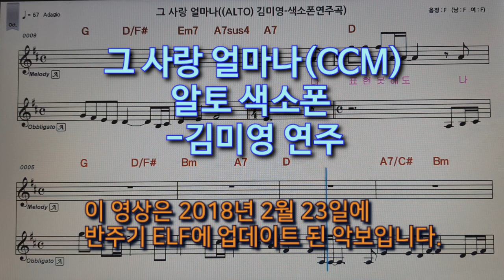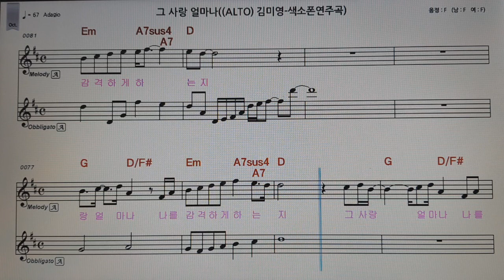그 사랑 얼마나(CCM)-알토 색소폰(반주기 ELF 영상)-김미영연주